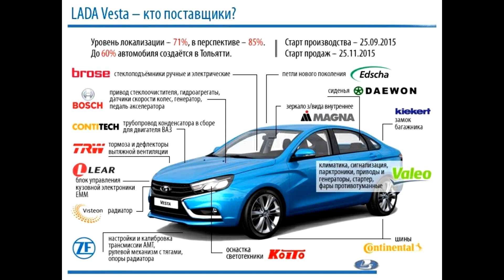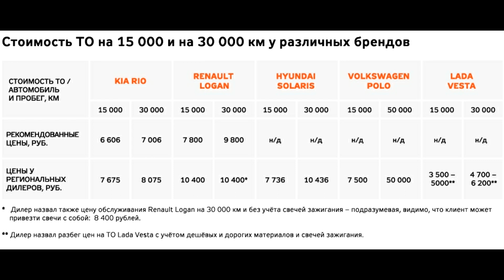LADА VESTA : ровно год со дня начала производства